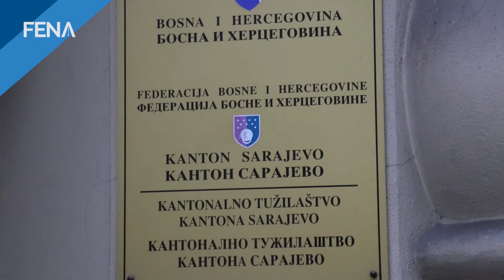Bavčić: Više osoba lišeno slobode u akciji 'Profit'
SARAJEVO, 9. decembra (FENA) - Više osoba lišeno je slobode u okviru akcije "Profit", koju su jutros započeli pripadnici Državne agencije za istrage i zaštitu (SIPA), uz asistenciju policijskih službenika MUP-a Kantona Sarajevo, a po nalogu Tužilaštva Kantona Sarajevo, izjavila je danas glasnogovornica Tužilaštva KS Azra Bavčić.